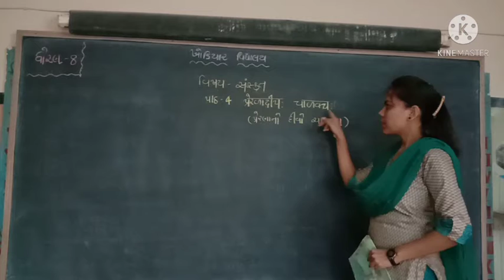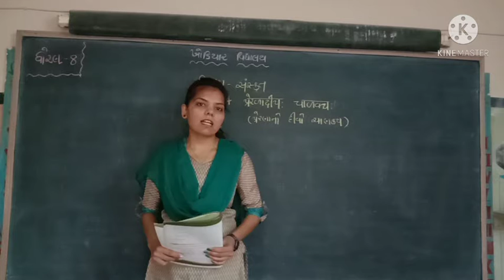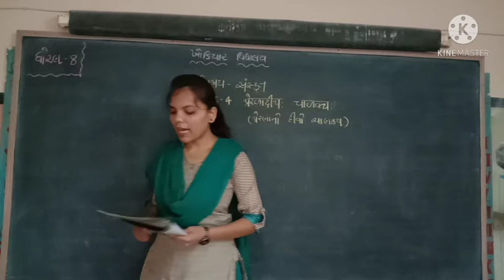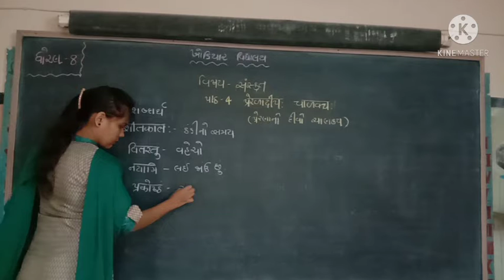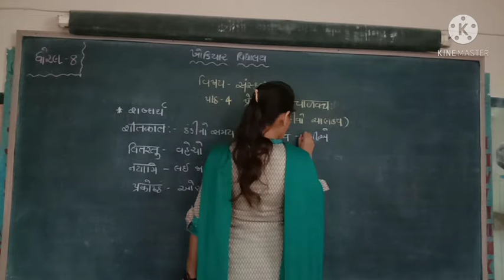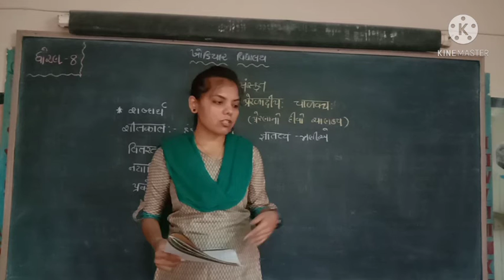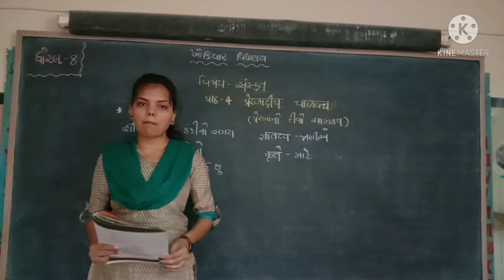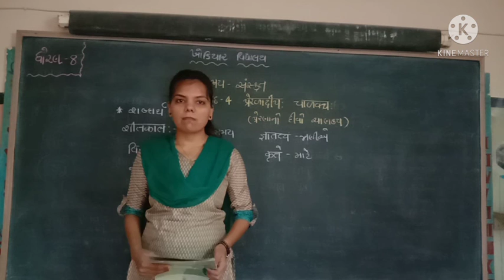std.8, સંસ્કૃત, પાઠ-4